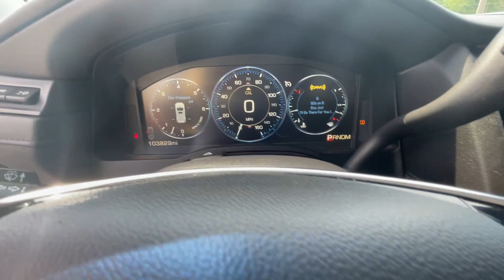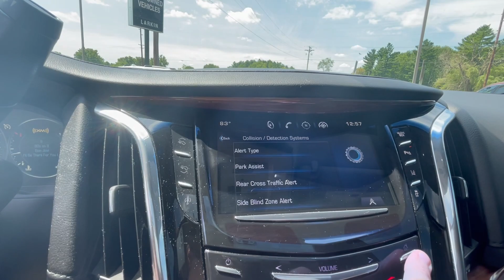sold - 2015 Cadillac Escalade ESV # 5213 - sold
2015 Cadillac Escalade ESV # 5213

Larkins GMC
Mark Nicholson
Tomah WI

Fuel Consumption: City: 14 mpg, Fuel Consumption: Highway: 20 mpg, Memorized Settings including door mirror(s), Memorized Settings including pedals, Memorized Settings including steering wheel, Memorized Settings for 2 drivers, Driver seat memory, Remote engine start, Remote power door locks, Power windows, Cruise controls on steering wheel, Cruise control, Trailer hitch, 4-wheel ABS Brakes, Front Ventilated disc brakes, 1st, 2nd and 3rd row head airbags, Passenger Airbag, Side airbag, Rear air conditioning with separate controls, 60-40 Third Row Seat, Express open/close glass sunroof, Rear spoiler: Lip, Navigation system with voice activation, Bluetooth wireless phone connectivity, Digital Audio Input, DVD-Audio, In-Dash single CD player, Cadillac CUE, MP3 player, Audio System Premium Brand Speakers: Bose Surround Sound, SiriusXM AM/FM/HD/Satellite Radio, Radio Data System, Multi-source Rear Audio System, Speed Sensitive Audio Volume Control, Surround Audio, Total Number of Speakers: 16, Braking Assist, Power Adjustable Pedals, ABS and Driveline Traction Control, Stability controll with anti-roll, Privacy glass: Deep, Silver w/chrome accents aluminum rims, Wheel Diameter: 22, Wheel Width: 9, Front fog/driving lights, Leather/genuine wood steering wheel trim, Leather shift knob trim, Simulated wood dash trim, Simulated wood door trim, Simulated wood center console trim, Roof rack, Video Monitor Location: Front, Trip computer, External temperature display, HD auxilliary engine cooler, Tachometer, Manufacturer's 0-60mph acceleration time (seconds): 5.9 s, HD auxilliary transmission cooler, Driver's side electrochromatic auto-dimming mirrors, Power remote w/tilt down driver mirror adjustment, Heated driver mirror, Heated passenger mirror, Electrochromatic rearview mirror, Power remote w/tilt down passenger mirror adjustment, Power retractable mirrors, Dual reverse tilt mirrors, Turn signal in mirrors, Dual illuminated vanity mirrors, Compass, Daytime running lights, Driver and passenger heated-cushion, driver and passenger heated-seatback, Rear heat ducts with separate controls, Remote window operation, Audio controls on steering wheel, Power liftgate, OnStar Directions & Connections, Running boards, Proximity remote trunk release, Front and rear reading lights, Anti-theft alarm system, Leather seat upholstery, Bucket front seats, Rear buckets, Tumble forward rear seats, Tilt and telescopic steering wheel, Heated steering wheel, Electric power steering, Suspension class: Touring, Rear leveling suspension, Driver adjustable suspension ride control, Automatic front air conditioning, Dual front air conditioning zones, Tire Pressure Monitoring System: Tire specific, Remote activated exterior entry lights, Cargo area light, Max cargo capacity: 121 cu.ft., Vehicle Emissions: LEV II, Fuel Type: Regular unleaded, Fuel Capacity: 31.0 gal., Instrumentation: Low fuel level, Clock: Analog, Headlights off auto delay, Dusk sensing headlights, Active suspension, Coil front spring, Regular front stabilizer bar, Independent front suspension classification, Short and long arm front suspension, Front Independent Suspension, Coil rear spring, Rear Stabilizer Bar: Regular, Rigid axle rear suspension, Multi-link rear suspension, Front and rear suspension stabilizer bars, Rain sensing front wipers, Variable intermittent front wipers, Steel spare wheel rim, Spare Tire Mount Location: Underbody w/crankdown, Chrome grille, Center Console: Full with covered storage, Overhead console: Mini, Automatic locking hubs, AC power outlet: 1, Curb weight: 6,040 lbs., Gross vehicle weight: 7,500 lbs., Overall Length: 224.3", Overall Width: 80.5", Overall height: 74.0", Wheelbase: 130.0", Front Head Room: 42.8", Rear Head Room: 39.1", Front Leg Room: 45.3", Rear Leg Room: 39.7", Front Shoulder Room: 64.9", Rear Shoulder Room: 64.4", Front Hip Room: 60.9", Rear Hip Room: 60.2", 3rd Row Head Room: 38.5", 3rd Row Leg Room: 34.5", 3rd Row Shoulder Room: 62.6"